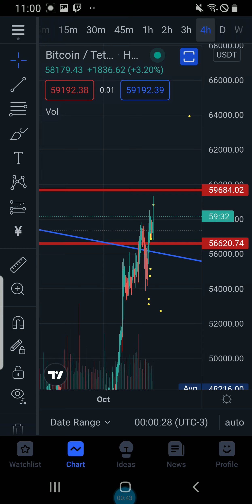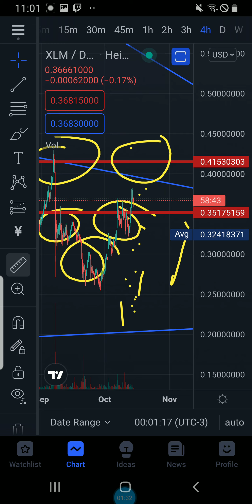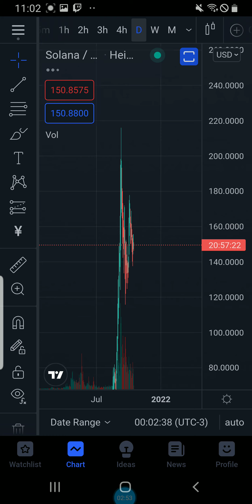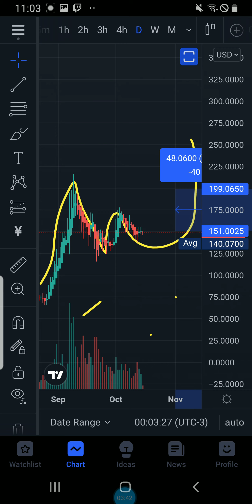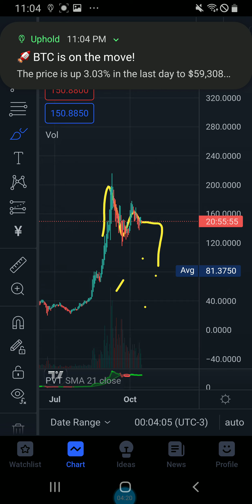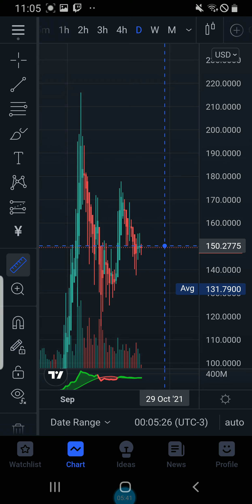XRP ALERT BTC BREAKS 59K WHAT DOES THIS MEAN FOR XRP NEXT LEVEL TECHNICAL ANALYSIS